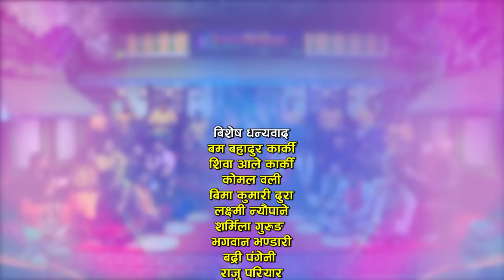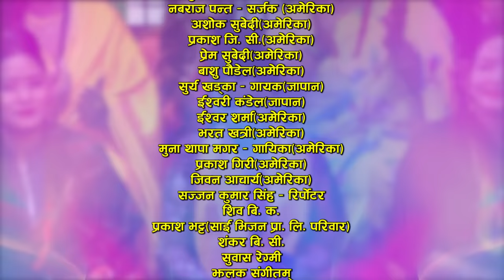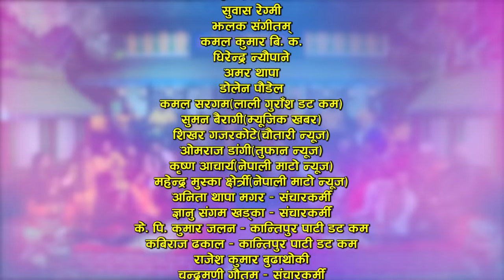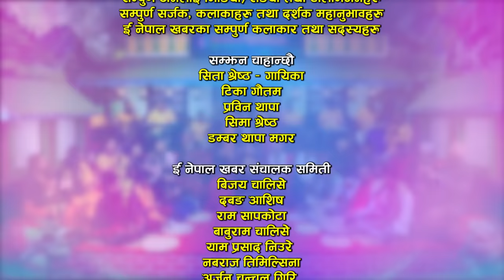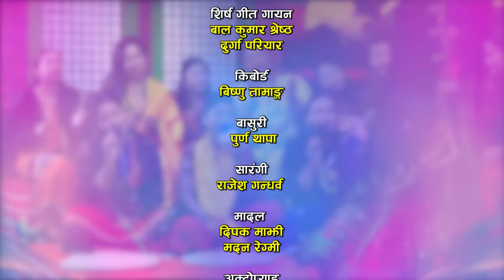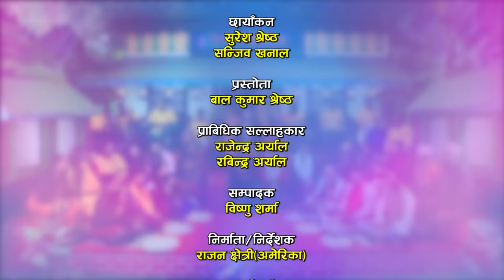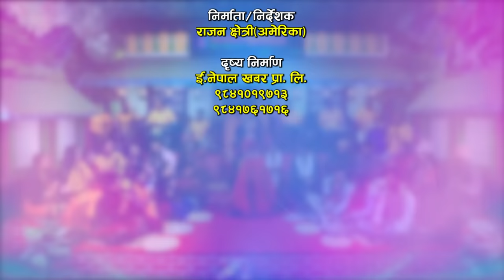भट्टराइ किस्नेको पहिलो लाइभ दोहोरी | Krishna Bhattarai | Asmita Dallakoti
Watch new Nepali Live Dohori Salla Dhupaile by Krishna Bhattarai & Asmita Dallakoti only on Enepal Khabar Official's YouTube Channel.

♪Song :-
Salla Dhupaile

♪Vocal :-
Ganesh Gurung
Bishnu Maya gurung

♪Lyrics:-
Ganesh Gurung

♪Song:-
Salla Dhupaile

♪Male Vocal:-
Krishna Bhattarai
Suraj Budhathoki
Bikram Gahatraj

♪Female Vocal:-
Asmita Dallakoti
Balika Tamang
Sabina Budha

Durga Pariyar

♪Keyboard:-
Bishnu Tamang

♪Madal:-
Madan Regmi
Deepak Majhi

♪Dholak:-
Kumar Lamichhane

♪Flute:-
Purna Thapa

♪Sarangi:-
Rajesh Gandharwa

♪Auto pad:-
Bhagirath Susling

♪Recordists/Audio Mixing/Mastering:-
RM Sangeet

♪Audio/video:-
ENepal Rodhighar
🎬️ Video Credits:-

🎬Producer/Director:-
Razwan Chhetri

🎬Cinematographer:-
Suresh shrestha
Sanjeev khanal

🎬Editor:-
Bishnu Sharma

🎬Technical Adviser:-
Rajendra Aryal
Rabindra Aryal

🎬Post Production:-
E.Nepal Khabar Pvt. Ltd.